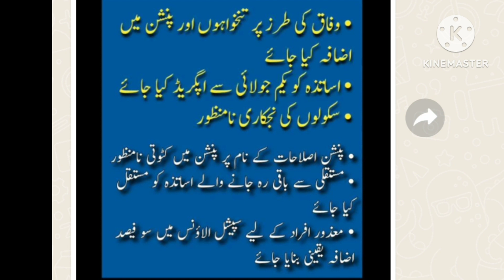AGEGA KPK today's meeting summary // KPK Teachers demands